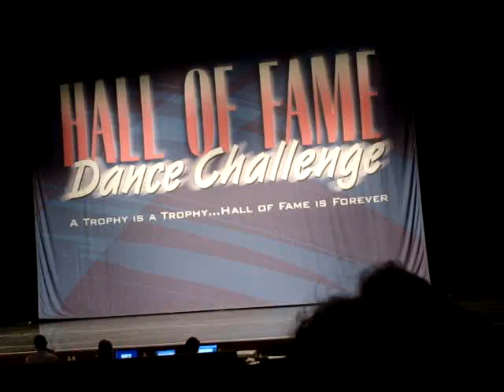Look at Me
Celynne competiting at Hall of Fame performing "Look at Me" choreographed by Hilary McAlister. She won a Platinum award, 3rd Overall High Score and a $250 scholarship!